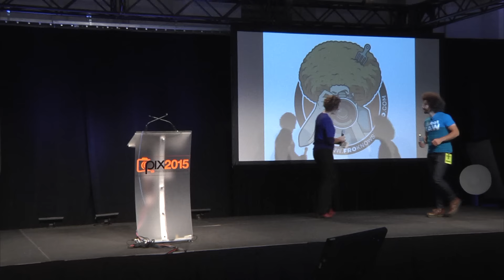PIX2015 - FroKnowsPhoto - Photo Stories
Jared Polin, AKA FroKnowsPhoto, is one of the largest photo personalities and talents in the world today. He is best known for creating "Fun and Informative" videos that help photographers all around the world. Love him or hate him you can't deny what he has done.